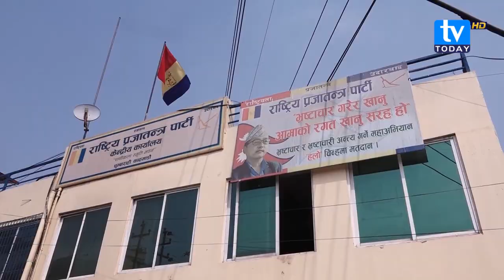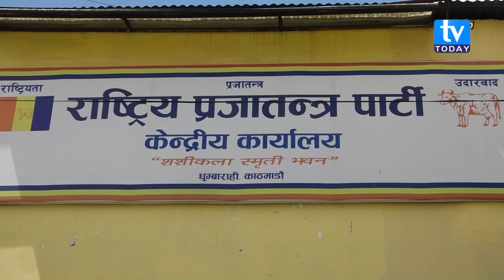राष्ट्रपति निर्वाचनमा के गर्छ राप्रपाले ! Rajendra Lingden | Gyanendra Shahi | TV Today HD